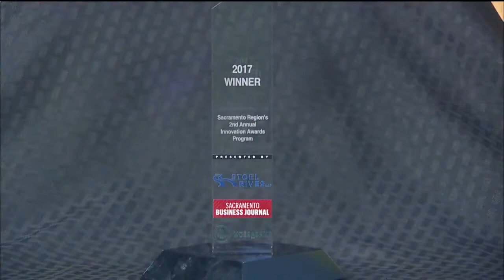Innovation Awards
The second annual Sacramento Region Innovation Awards is happening next week, we’re finding out all about it.